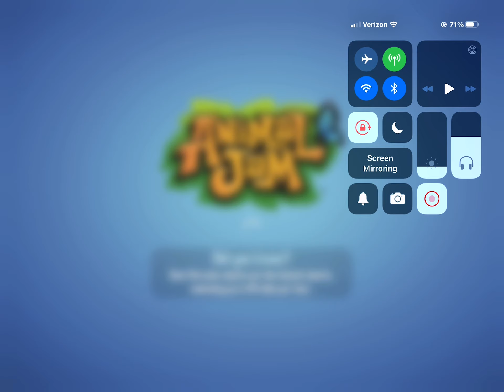Playing animal jam with my mom